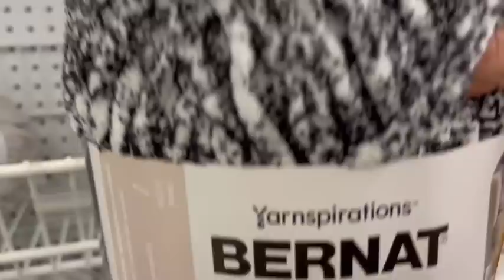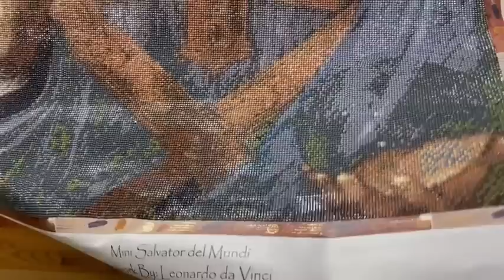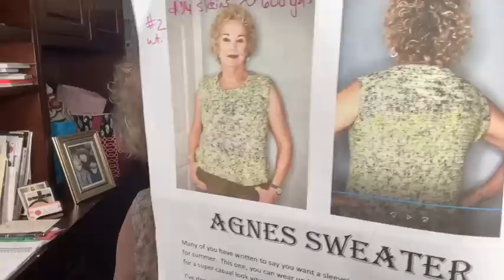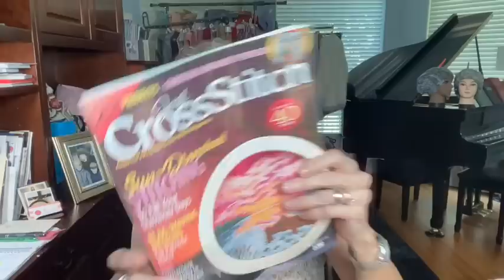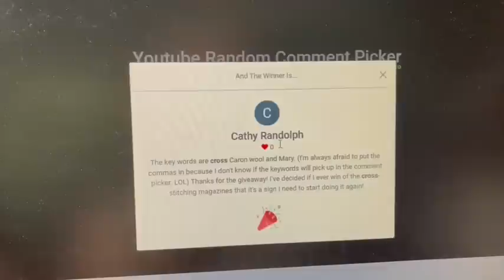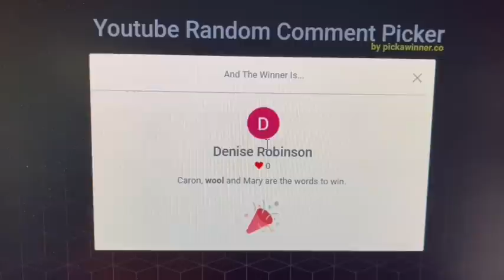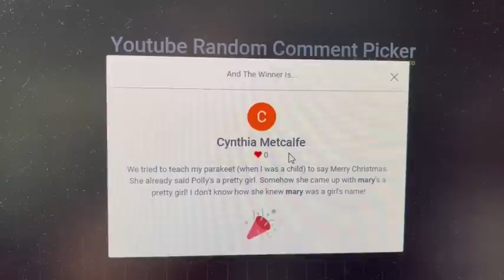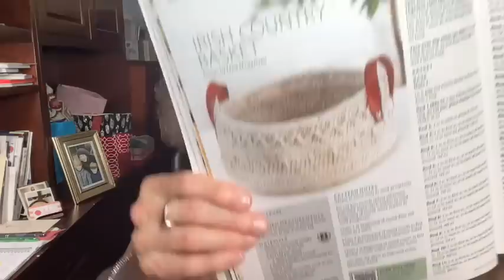Cabana Coverup Rollout -- NEW Agnes Top and NEW Hat --- Which Diamond Painting is Next? YOU Decide!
Respond to my survey to help me decide which diamond painting to pursue next!  Rolling out the NEW Cabana Coverup for summer!  A NEW hat for winter (what?) and a NEW Agnes Sweater to model.  A short trip to Joanns to check out blanket yarn -- Join me!!
LINKS OF INTEREST IN THIS VIDEO:
JOIN THE ON THE HOOK CROCHET COMMUNITY! Pattern releases are sent directly to you with a substantial discount offer code. Also, receive all future free patterns I send out to the community! ETSY SHOP My sweater and top patterns are specially designed to allow you to custom fit to your own body shape and size.
Cabana Coverup pattern
Weekender pattern
Agnes Pattern
Mary Maxim Pastoral Knits in ‘Cotton’ on sale the date of this video (6/30/23) for $2.99!
Cozy Posy Pullover pattern
You must be in the Continental US to receive packages from OnTheHookCrochet. If you win, and live outside the Continental US, I will send you the pattern of your choice from my Etsy shop at onthehookbyjeanne via email. Value of the GIFTS is $90.00 plus about $50 shipping. Winner will be chosen on my next video. Good luck to all!

How to find me:
ON THE HOOK CROCHET COMMUNITY!